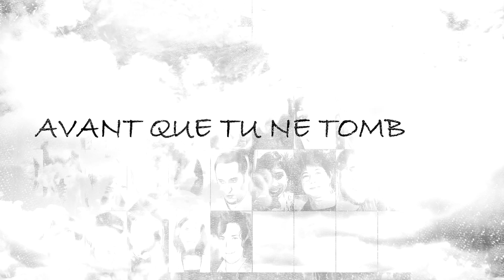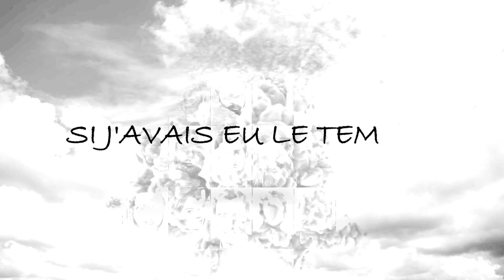Kuamen - Si J'avais Eu Le Temps - Extrait de la B.O du film FRACTURES - Harry Roselmack (2018)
Extrait de la B.O du film FRACTURES - Harry Roselmack (2018)

chanson hommage aux victimes du 13 novembre. Auteur-compositeur-interprètre @kuamen . Vidéo lyrics par @stephanedavi @imagopictures7. Un titre de l'album Destination Love BO du film FRACTURES retrouvez le en intégralité sur le site fractureslefilm.com et sur mon YouTube officiel